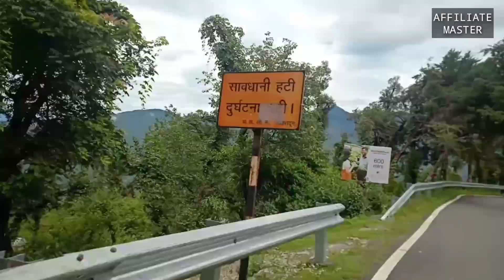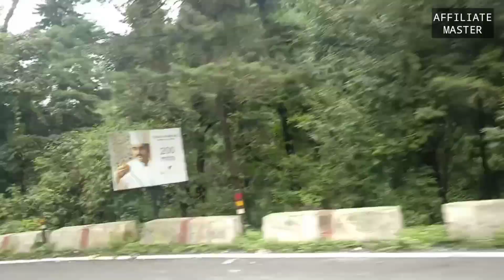Mussoorie Vlog 1 Journey To Kempty Falls | Clickbank Lifestyle Vlogs By Yash Pandey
How To Earn $100 By Promoting ClickBank Products From Free Best Traffic Method In 2019 | In Hindi,
How To Promote ClickBank Products On Blogs From Free Best Traffic Method In 2019 | In Hindi,
clickbank,
clickbank tutorial,
clickbank training,
clickbank hindi,
clickbank india,
clickbank se paise kaise kamaye,
clickbank tamil,